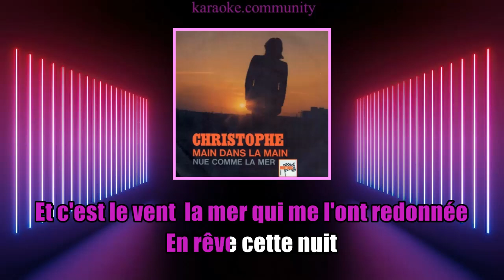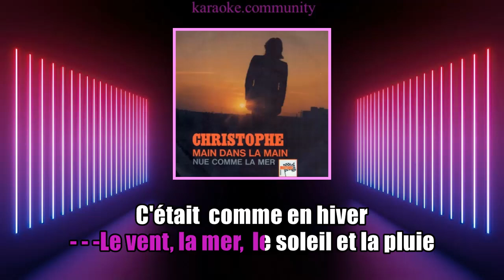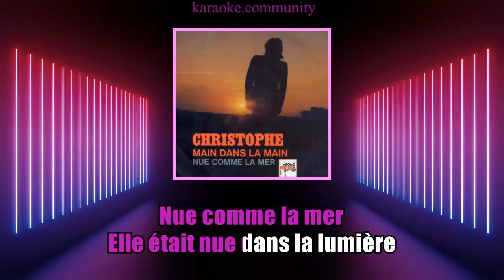Lyrics - Christophe - Nue comme la mer (1972)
Magnifique chanson de Christophe en 1972